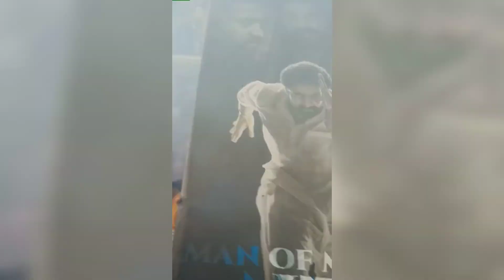మాస్ హీరో కి మాస్ ఫ్యాన్స్ యే ఉంటారు 😍✊ || Ntr Fans Celebrations At Theatre || Jai Ntr || CM Ntr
Ntr Fans Bought A theater for RRR Movie Special Show